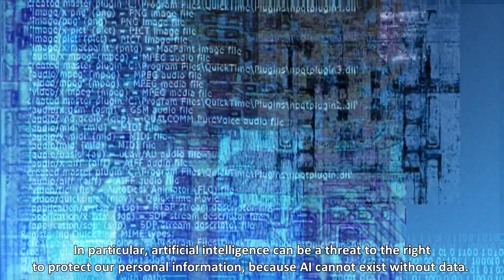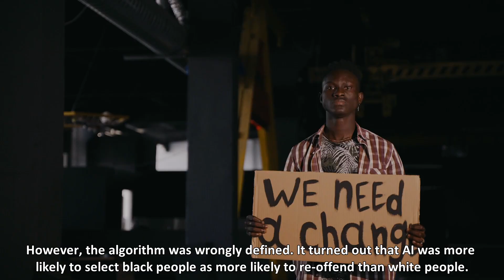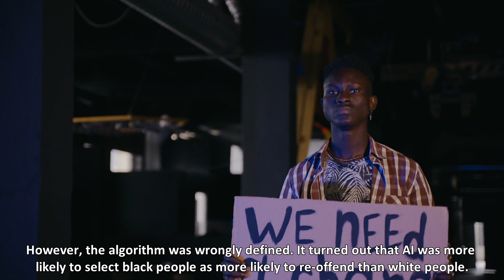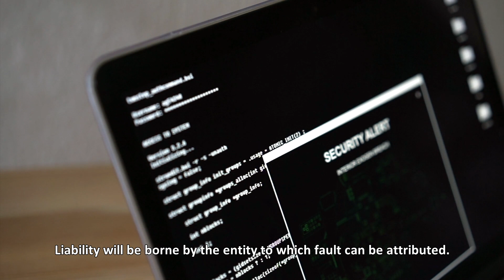Artificial intelligence. Chances & threats | dr hab. Jarosław Kostrubiec, prof. UMCS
Today, artificial intelligence systems accompany us at every step, e.g. when visiting a bank, shopping in a store, operating a computer and even browsing funny pictures on our smartphone.

How does artificial intelligence affect privacy and individual human rights? How can artificial intelligence become a threat to us?  Can robots be prosecuted for a crime?

Today these issues will be discussed by associate professor Jarosław Kostrubiec, Vice-Dean of the Faculty of Law and Administration of the Maria Curie-Skłodowska University, lawyer, researcher, attorney at law. He is also an expert of The Polish Accreditation Committee in the discipline of legal sciences and expert of The Ministry of Science and Higher Education.

0:00 Introduction
0:21 How does artificial intelligence affect privacy and human rights?
2:36 Why do governments regulate artificial intelligence?
3:09 Who is responsible if AI harms someone or breaks the law?
4:13 Can AI own intellectual property rights?
5:27 Can robots be prosecuted for a crime?

The footage was created on the occasion of Artificial Intelligence Appreciation Day.

Tytuł: Sztuczna inteligencja.  Szanse i zagrożenia | dr hab. Jarosław Kostrubiec, prof. UMCS

Systemy sztucznej inteligencji towarzyszą nam dziś na każdym kroku, m.in. podczas wizyty w banku, na zakupach w sklepie, obsługując komputer, a nawet przeglądając śmieszne obrazki na naszym smartfonie.

Jak sztuczna inteligencja wpływa na naszą prywatność i prawa człowieka? W jaki sposób sztuczna inteligencja może stać się dla nas zagrożeniem?  Czy robota można oskarżyć o przestępstwo?

O oddziaływaniu sztucznej inteligencji na współczesną rzeczywistość i jej uwarunkowaniach prawnych opowiada dr hab. Jarosław Kostrubiec, prof. uczelni, Prodziekan Wydziału Prawa i Administracji UMCS, radca prawny, ekspert Polskiej Komisji Akredytacyjnej w dyscyplinie nauki prawne oraz ekspert Ministerstwa Nauki i Szkolnictwa Wyższego.

0:00 Wstęp
0:21 Jak sztuczna inteligencja oddziałuje na naszą prywatność i prawa człowieka?
2:36 Dlaczego rządy regulują przepisy związane z fenomenem sztucznej  inteligencji?
3:09 Kto jest odpowiedzialny za złamanie prawa lub naruszenie dóbr osobistych przez sztuczną inteligencję?
4:13 Czy sztuczna inteligencja posiada prawa własności intelektualnej?
5:27 Czy roboty mogą być oskarżone o przestępstwo?

Film powstał z okazji Światowego Dnia Sztucznej Inteligencji. Nagranie zostało zrealizowane przez Biuro Promocji i Popularyzacji Nauki UMCS.